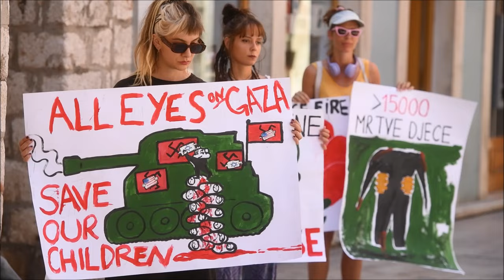U Šibeniku održan prosvjed protiv rata u Palestini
U organizaciji Neformalne inicijative u Šibeniku održan prosvjed protiv rata u Palestini.